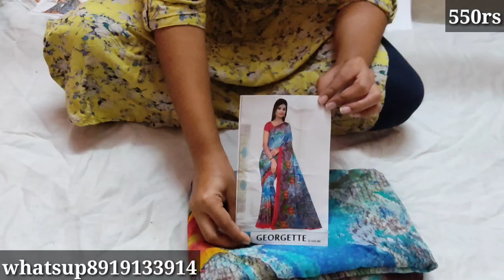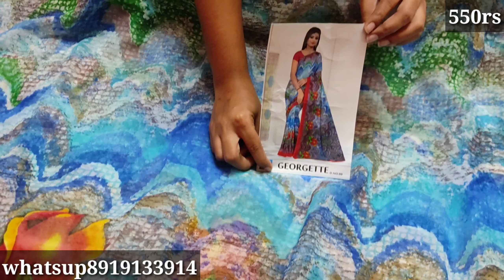సాముద్రిక జార్జిట్స్ | Dailywear georgette sarees | whatsup8919133914#latest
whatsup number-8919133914